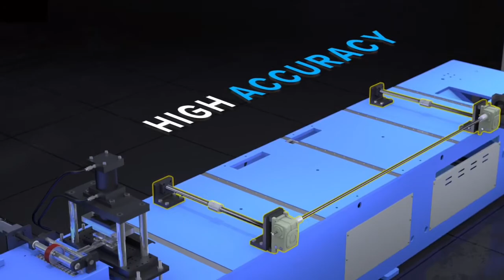PROFAB Filter Frame Pro from PPI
The newest machine from Production Products! Make filter frames easily and quickly.